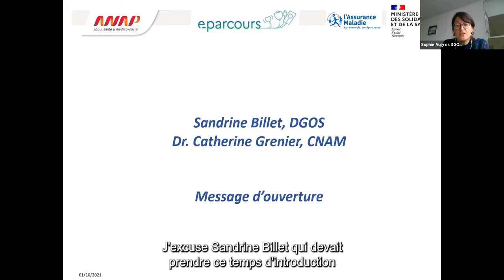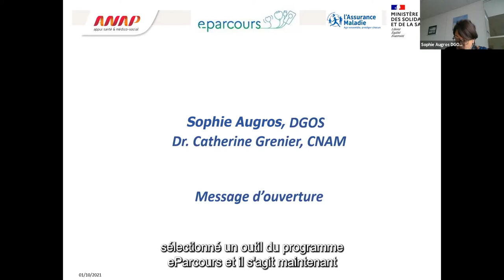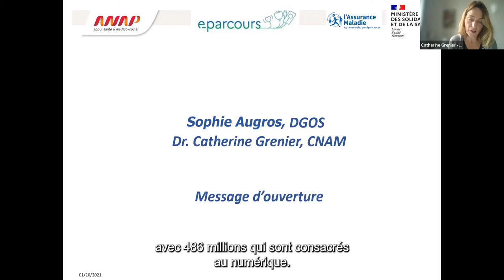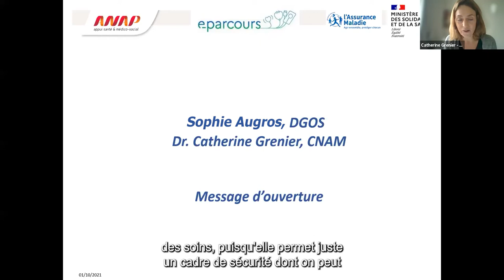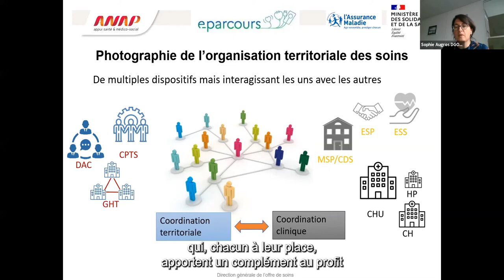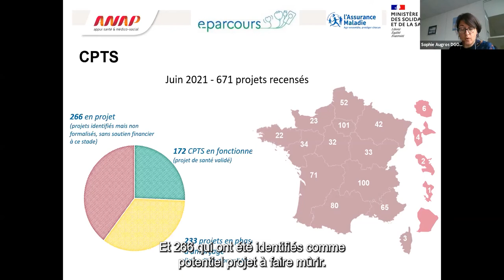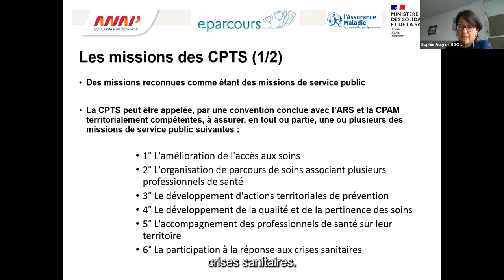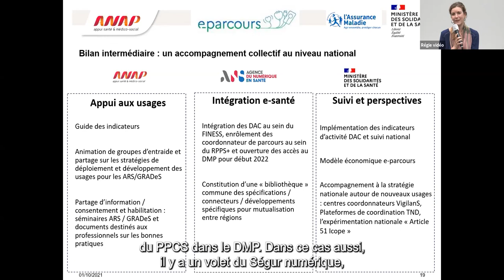Journées eParcours - 1er octobre 2021 - Collectif de soins coordonnés & organisation type Article 51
00:00 : Introduction de Yves Beauchamp (ANAP) et de Marie-Hélène Rietsch (DGOS)
01:12 : Introduction de Sophie Augros (DGOS)
05:58 : Dr. Catherine Grenier (CNAM)
15:33 : Bilan d'étape de Sophie Augros (DGOS)
22:46 : Bilan d'étape de Marie-Hélène Rietsch (DGOS)
26:10 : Questions / Réponses

Les 28 septembre et 1er octobre 2021 ont eu lieu les 2 demi-journées nationales du programme e-Parcours organisées par la Direction Générale de l’Offre de Soins ( DGOS ) et l’ANAP. Un moment privilégié pour faire le point sur les avancées du programme et son impact sur la transformation du système de santé !